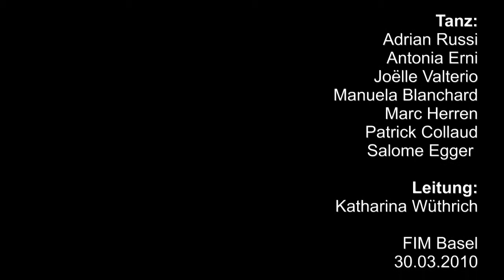FIM - Platz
Tanz: Adrian Russi, Antonia Erni, Joëlle Valterio, Manuela Blanchard, Marc Herren, Patrick Collaud,
Salome Egger. Leitung: Katharina Wüthrich

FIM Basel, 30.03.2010